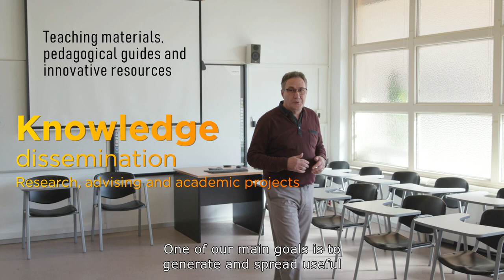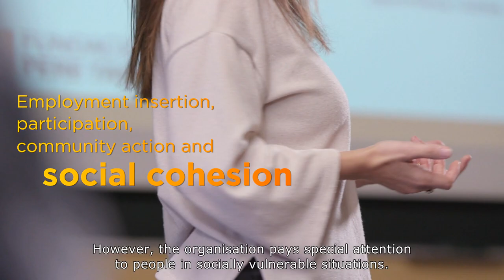It is the Pere Tarrés Foundation, 60 years of educational and social commitment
At the Pere Tarrés Foundation we daily ensure the promotion of the person through education, especially in free time and social action. Our main lines of action are support, innovation, cohesion, and educational and social commitment to individuals and communities. Every year we accompany around 500,000 people in their personal growth.